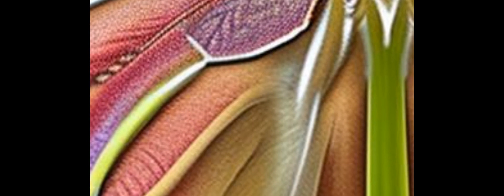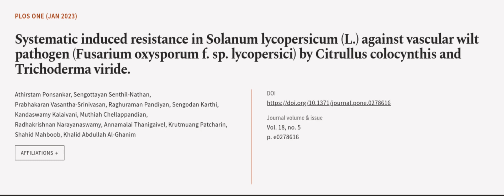Systematic induced resistance in Solanum lycopersicum (L.) against vascular wilt path... | RTCL.TV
### Keywords ###

### Article Attribution ###
Title: Systematic induced resistance in Solanum lycopersicum (L.) against vascular wilt pathogen (Fusarium oxysporum f. sp. lycopersici) by Citrullus colocynthis and Trichoderma viride.
Authors: Athirstam Ponsankar, Sengottayan Senthil-Nathan, Prabhakaran Vasantha-Srinivasan, Raghuraman Pandiyan, Sengodan Karthi, Kandaswamy Kalaivani, Muthiah Chellappandian, Radhakrishnan Narayanaswamy, Annamalai Thanigaivel, Krutmuang Patcharin, Shahid Mahboob ,and Khalid Abdullah Al-Ghanim

### Video Timestamps ###
0:00:00 - Summary
0:01:03 - Title
0:01:11 - Outro
0:01:15 - End